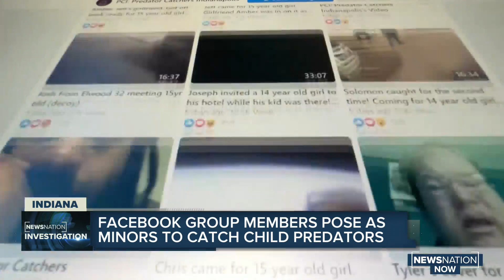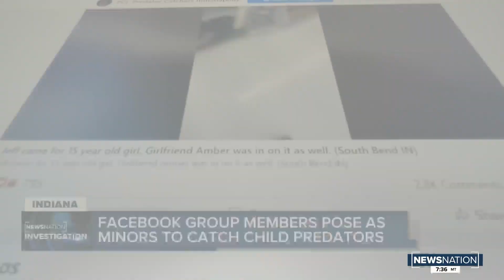Brian Entin discusses FB group dedicated to catching child predators